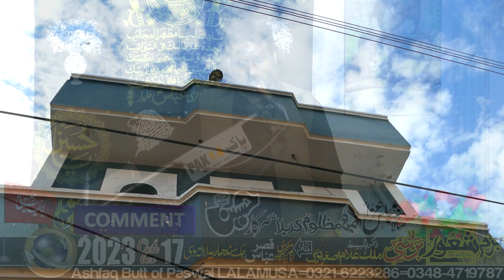Zakir iftikhar Haider Shaoor-30-Rabi-ul-Awal-17-October-2023-Chak Sandharia-LALAMUSA=2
Ashfaq butt of Paswal LALAMUSA Tehl Kharia Distt Gujrat
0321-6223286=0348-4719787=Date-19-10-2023